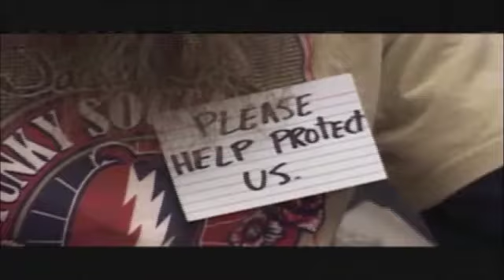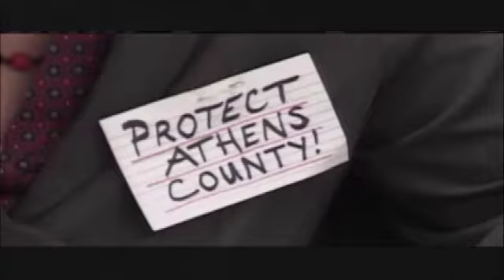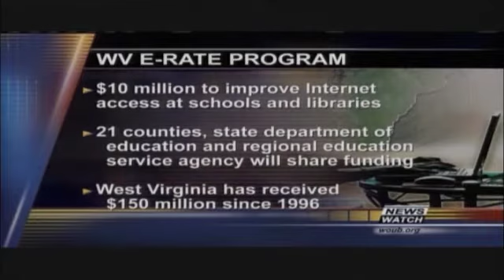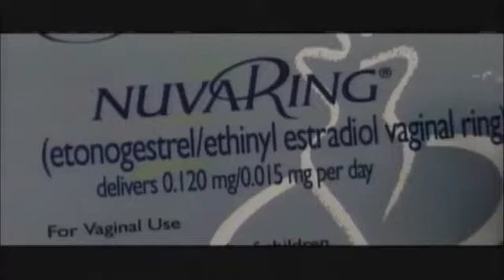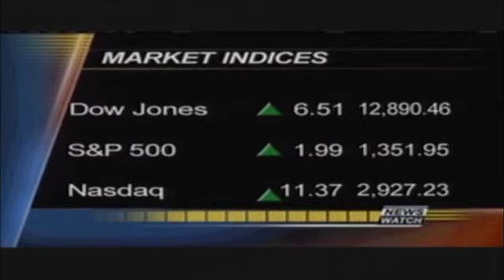2-9-12 Newswatch Produced by Rachel Hoops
Aired Thursday, February 9, 2012 on WOUB's nightly 5:30pm newscast. Anchored by Katie Doup.